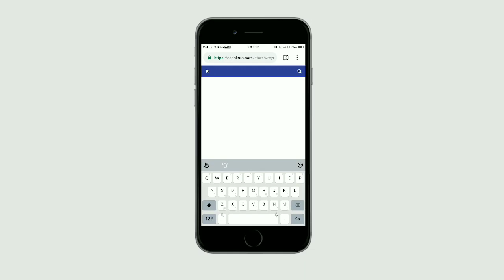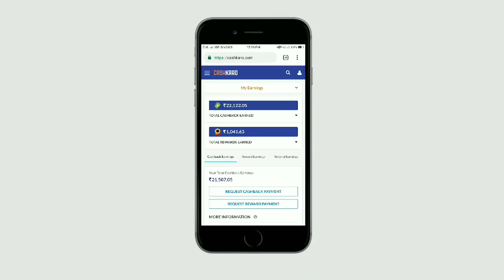Myntra Kurti | Myntra Kurti under Rs 500 | Giveaway worth Rs 500// hurry up😱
♥️♥️thank you so much for your love and support friends ♥️

Today I would like to show Myntra Kurti to all my viewers. It’s a haul
video based on Myntra Kurti under Rs 500. This Myntra Kurti collection
is being shopped through CashKaro at Myntra. It’s the best myntra
kurti offer.

1.      Sign-Up through the Sign-Up link given above.
2.      Comment which myntra kurti you liked and why.

I bought these Myntra Kurti under Rs 500 through CashKaro which is
India’s number One Cashback and Coupon website. This is best myntra
kurti offer. This video would show you how you can get cotton myntra
kurti under Rs 500. You can get a Flat cashback of 6% on online myntra
kurti through CashKaro. The affordable myntra kurti would help you
save a lot of money. Get instant ₹25 signup bonus via CashKaro. The
good news is that you can even redeem it in your bank account when you
have a total of ₹250 confirmed cashback. The modern-day clothing for
girls is an influential transformation in Indian casual clothes, and
These days, there are wonderful varieties available in cheapest myntra
kurti and summer myntra kurti. Bright and beautiful coloured everyday
myntra kurti in various patterns and prints can make any woman look
stylish and fashionable. Myntra kurti libas or myntra kurti for bridal
can make a fashion forwarded girl look. If it is the very girly kurti
times, myntra kurti for office always remains the fashionable choice.
If you wish for complete traditional Indian look with salwars, then
the party wear myntra kurti. With slight variation of mix and match of
your choice of , myntra kurti try on haul, you are making your unique
style statement. In this video there is myntra kurti under Rs 500.
On the other hand, if it is time of special celebration and you want
to look very special and beautiful, then the ladies latest myntra
kurti are always there for you. These give you that classic look with
the touch of myntra kurti haul 2019. It is the time to dazzle the
world with your design of myntra kurti sale. Among a wide range of
latest and myntra kurti eors available these days, cheapest myntra
kurti is one such desirable outfit that can never go wrong in any
occasion. Myntra Kurti available in varied designs, colors and sizes,
Kurtis demand has risen beyond expectations in the gone few years and
is still popping up in the market. It’s best myntra kurti offer.
Myntra Kurti for ladies not only flatters and grooms one's personality
but also provides comfort to an utmost extent. Everyday myntra kurti
nicely fits into anyone's body without causing any discomfort.

😍 with love
mounika 🤳💅💄👗👠🛍️👛👙👑